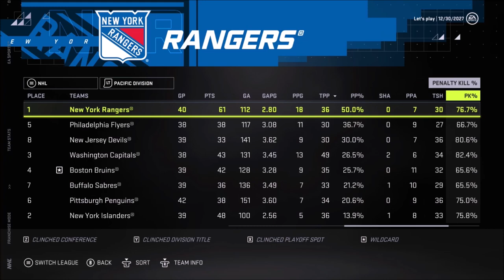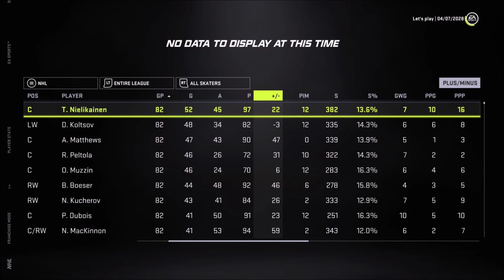Last Run - NHL 21 (Franchise Mode) - Let's Play part 14/Ending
We finish this let's play by simulating the rest of the season and the playoffs.